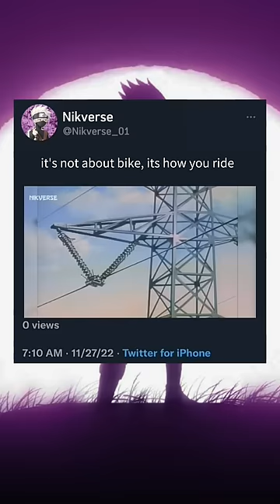Anime badass moment